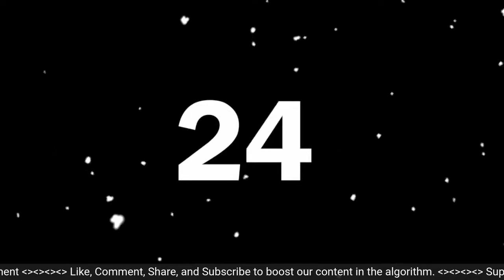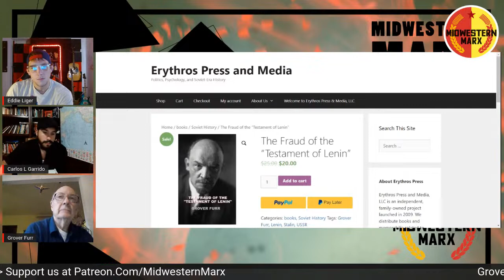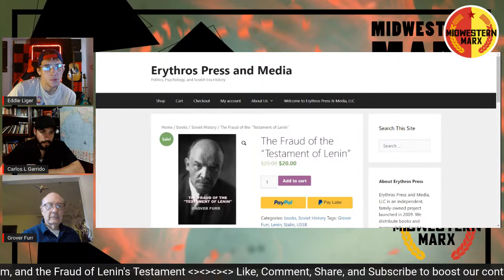Grover Furr | Stalin, The Anti-Stalin Paradigm, and the Fraud of Lenin's Testament